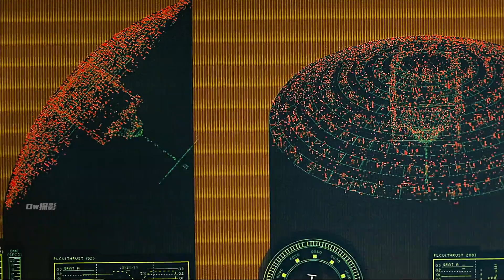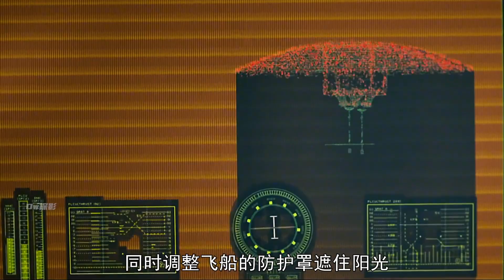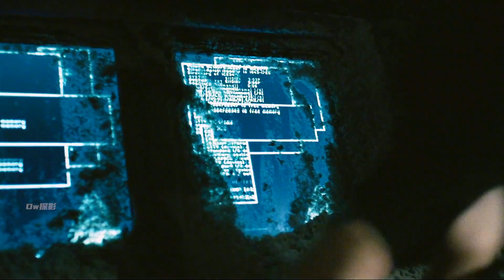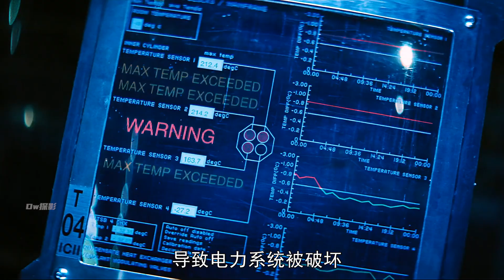太陽危機！人類終極拯救：核彈重燃太陽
No.5 | 人類開啟粒子加速器 結果導致雙重宇宙重合 兩個自己爭搶同一身體

影視解說,科幻電影,電影解說,科幻,影評,美劇解說,最新美劇,高分美劇,驚悚,懸疑